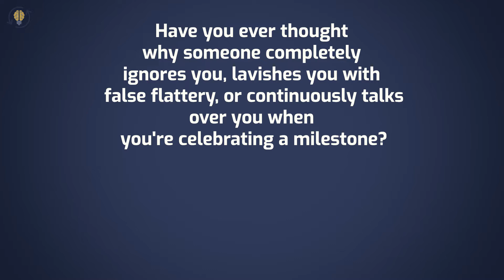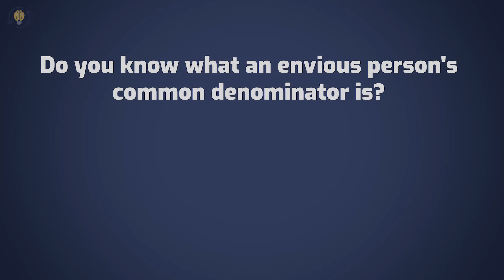8 Psychological Signs That Someone Is Jealous Of You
👇 Find out what are the biggest 8 Psychological Signs That Someone Is Jealous Of You!
Question for you! Have you ever thought why someone completely ignores you, lavishes you with false flattery, or continuously talks over you when you're celebrating a milestone? Well…chances are that person is jealous of you. Usually, jealousy is easy to detect. Most of the time, it's about when someone gives off a nasty, unpleasant aura. However, sometimes it can be very difficult to detect, especially when someone is skilled at concealing their envy under a nice demeanor. People who have feelings of envy are considered to have underlying personal difficulties such as insecurities, low self-esteem, and hostility. Someone's jealousy can have a negative impact on your life. Find out if any of your friends have these signs. Here are 8 Psychological Signs That Someone Is Jealous Of You.

⏰TIMESTAMPS⏰
0:00 Intro
1:02 - 1. They bombard you with uncomfortable questions
1:46 - 2. They downplay your achievements
2:35 - 3. They cut you off during a conversation
3:18 - 4. They spread rumors about you
4:15 - 5. They copy you
5:24 - 6. They point you in the wrong direction
6:02 - 7. They shower you with insincere compliments
6:42 - 8. They are party breakers

10 Signs You Are Dealing With A Toxic Person